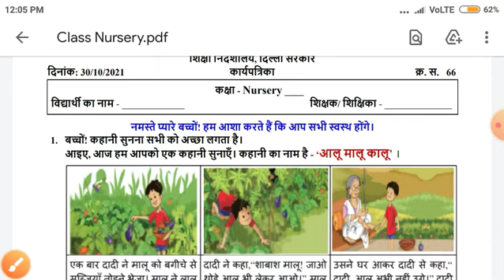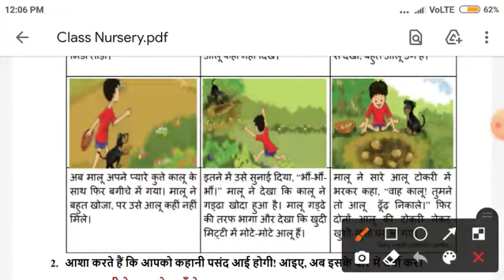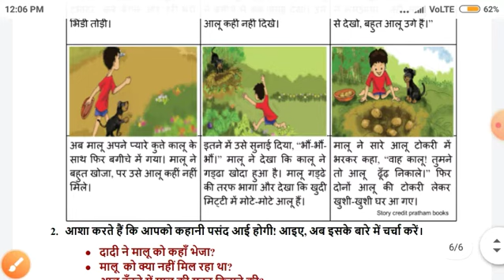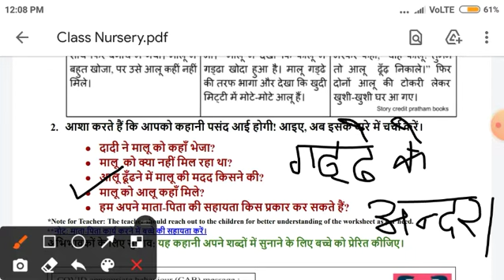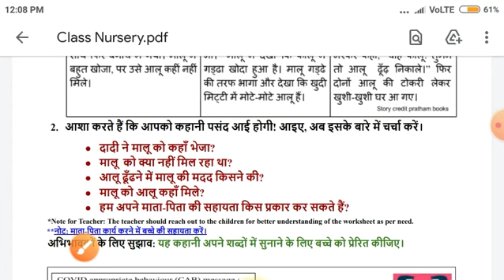Class Nursery English WORKSHEET 66 30 OCTOBER worksheet WORKSHEET 66 CLASS nur SOLUTION 30-10-2021